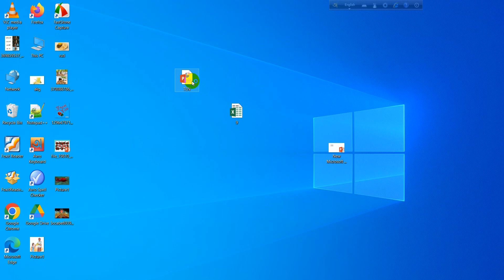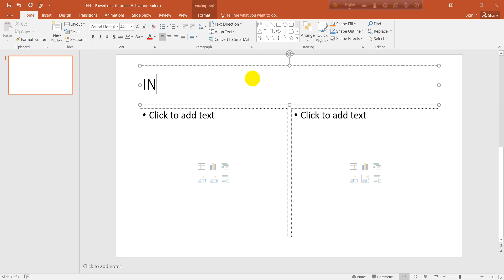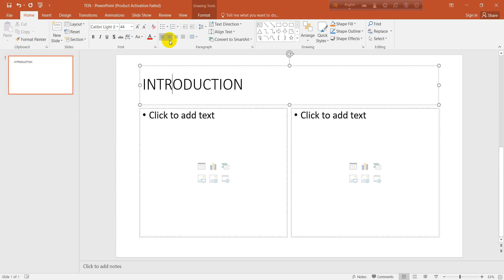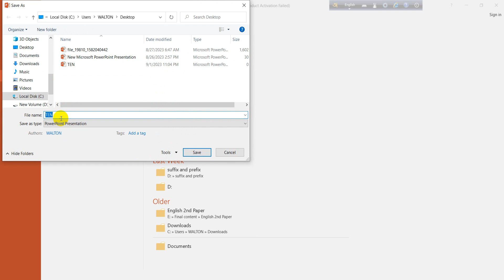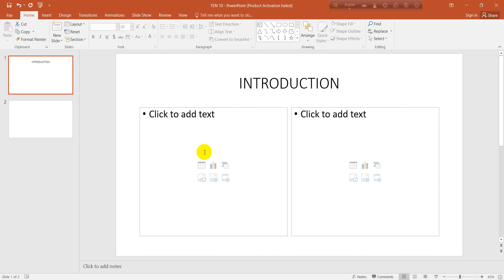Multimedia Class 1